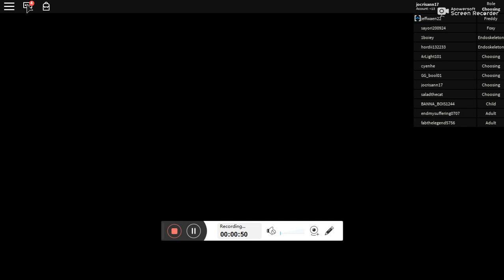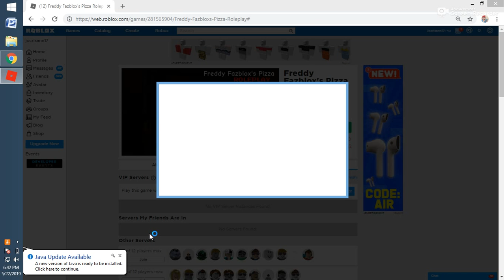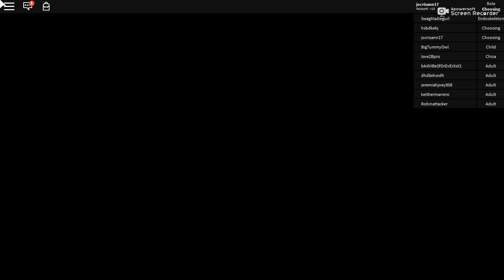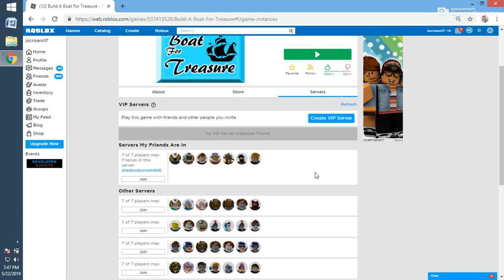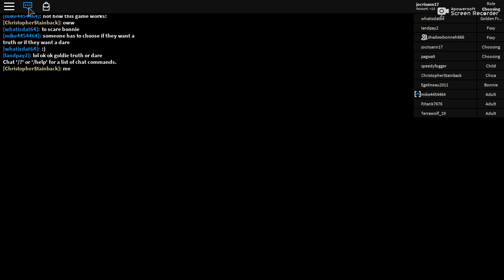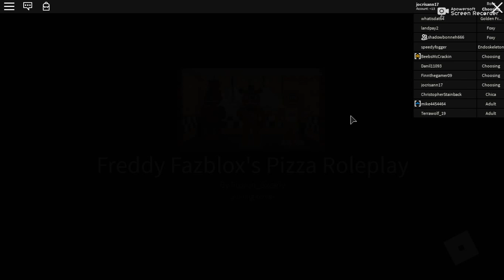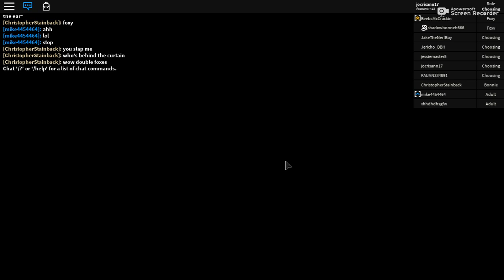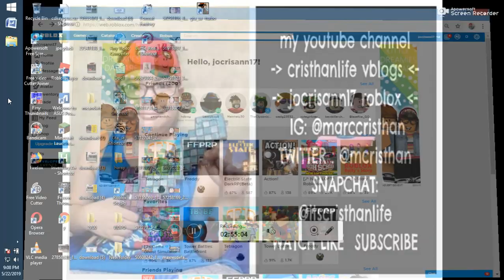roblox 20190522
cristhanlife vblogs

AND

 jocrisann17 roblox